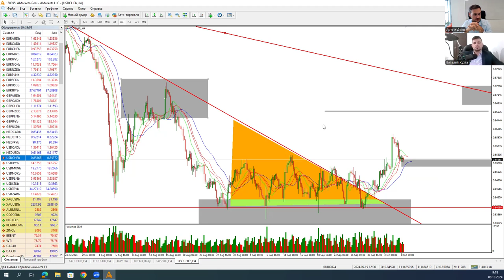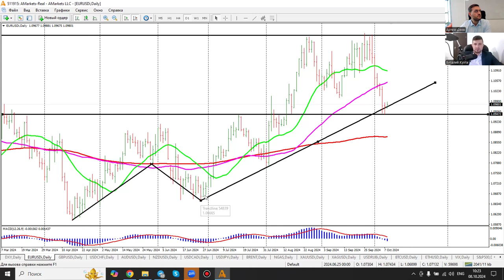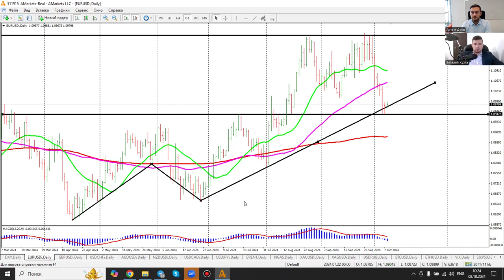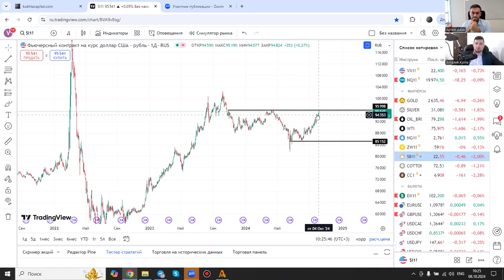Артем Деев vs Виталий Кухта: торговые идеи по DXY, XAU/USD, Oil и EUR/USD | AMarkets